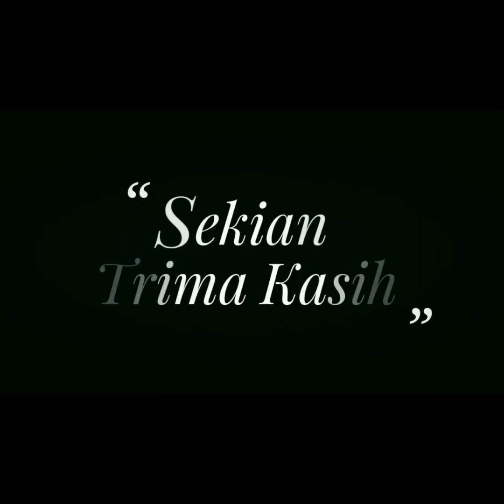Alasan Kenapa Semua Bayi Menangis Ketika Lahir | Abiya Jeunieb